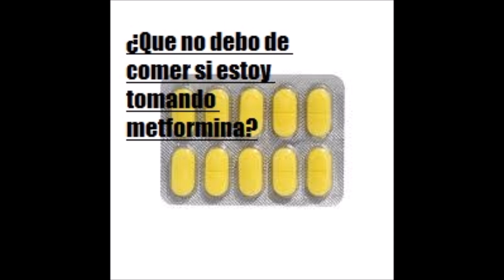¿Que no debo de comer si estoy tomando metformina -Salud para la gente de mi tierra